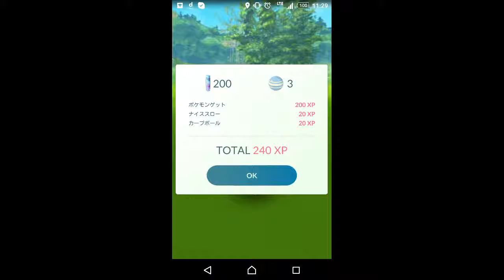【ポケモンGO】モンスター151体 一挙紹介 レアモンスから超レアまで【Pokémon GO】Full Monster 151 body Once introduced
【ポケモンGO】 ポケモンGO シードラ GET 【PokemonGO】

Pokemon GO (ポケモンGO)に出現する、モンスター151体を一挙紹介します。 レアモンスから超レアまで 1. フシギダネ：タイプ くさ 2. フシギソウ：タイ.

フリーザ→フリーザーです。 001 フシギダネ 002 フシギソウ 003 フシギバナ 004 ヒトカゲ 005 リザード 006 リザードン 007 ゼニガメ 008 カメール.

So i woke up at 5:40 am to notice there was a .